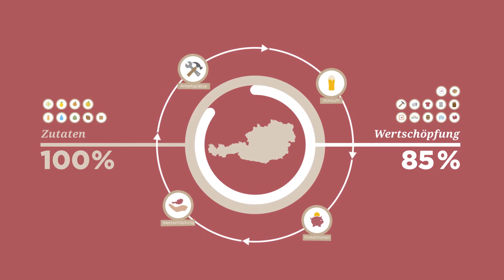Nachhaltigkeit: Gutes braucht Taten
Wir glauben, dass man nicht nur Gutes nehmen, sondern auch geben soll. Mit jedem Schluck Stiegl genießt man ein nachhaltiges Stück Österreich